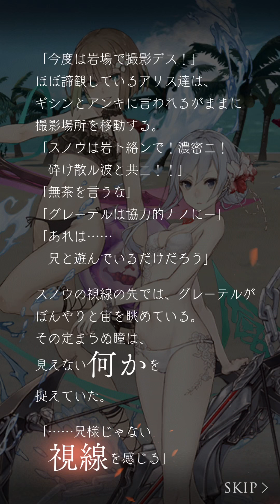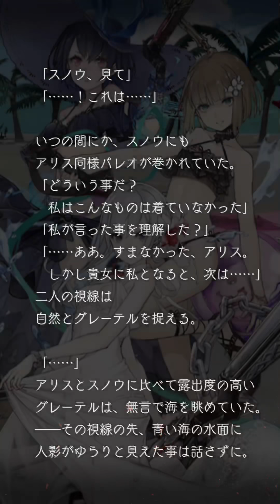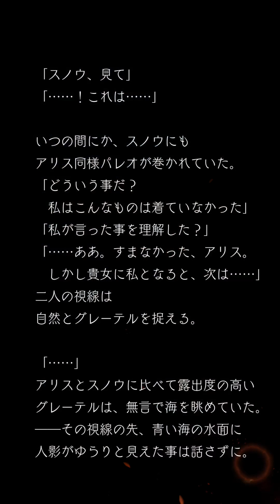SINoALICE 怨嗟と群青の夏 三節